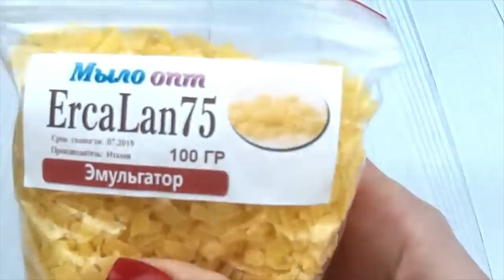Эмульгатор ErcaLan75 // Натуральный зеленый эмульгатор для крема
Видео обзор Эмульгатор ErcaLan75 от магазина Мыло-опт

Купить Эмульгатор ErcaLan75  оптом и в розницу можно тут